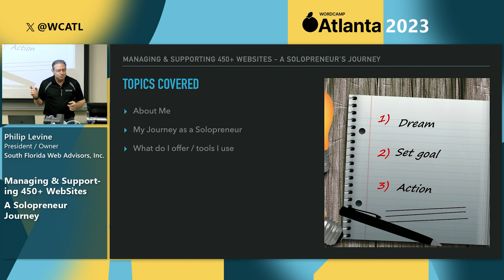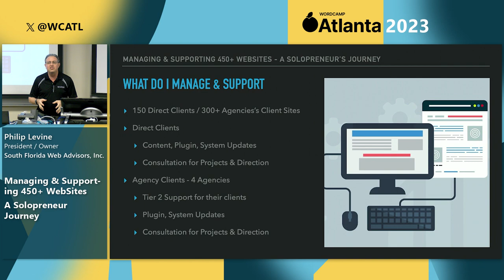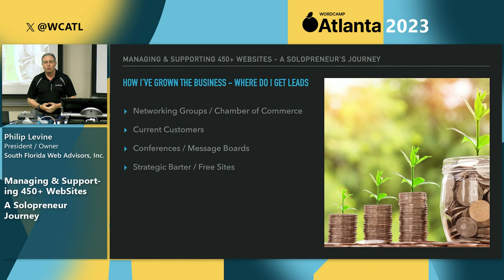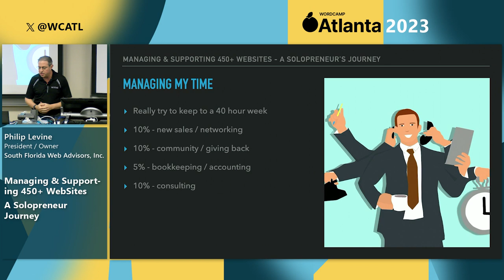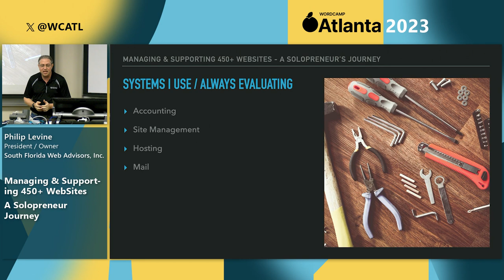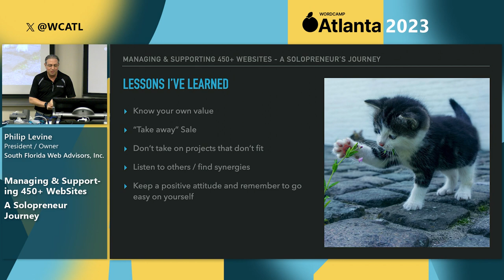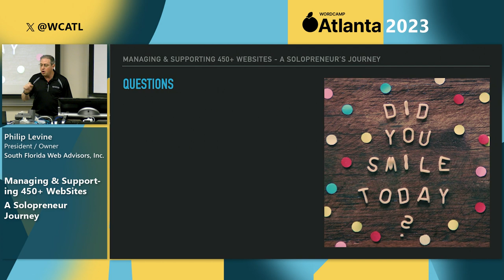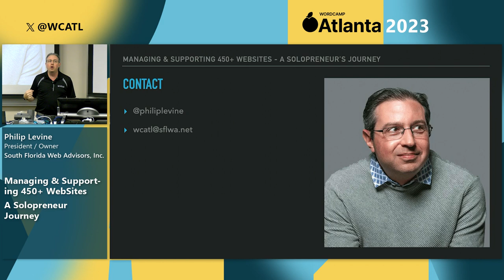Managing & Supporting 450+ Sites – A Solopreneur Journey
This is presentation on how I as a single person agency manage (and grow) 450+ websites and things I’ve learned after 20+ years of website development and business management.Presentation Slides »